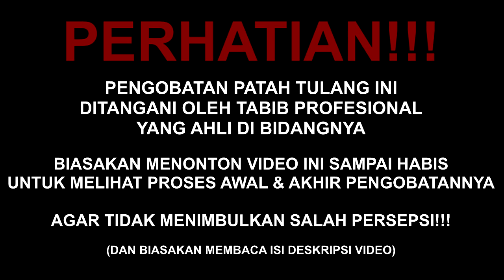TERAPI URUT PATAH TULANG HASTA & RUSUK (FRACTURE) | Pengobatan Al-Fadhilah #150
Al-fadhilah TV adalah channel tentang Dunia Kesehatan Tradisional yang dikemas secara Professional. yang akan selalu memberikan informasi melalui video konten seputar pelayanan pengobatan alternatif & Solusi untuk masyarakat indonesia bagi penderita patah tulang tanpa operasi.

Melayani Pengobatan:
- Patah Tulang
- Dislokasi
- Reposisi
- Keseleo

Pengobatan Alternatif, Pengobatan Patah Tulang Tanpa Operasi, Pengobatan Tradisional, Urut Patah Tulang Cabang Cimande, Alfadhilah, pengobatan alternatif patah tulang yang tidak mau diamputasi akibat kecelakaan yg parah/ tidak mau di operasi.